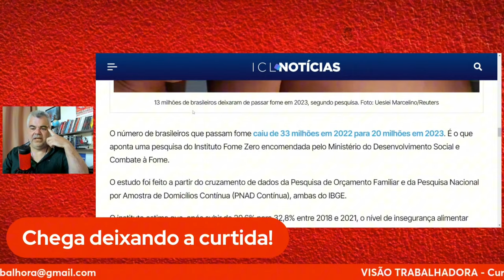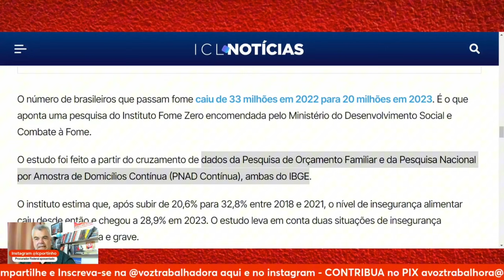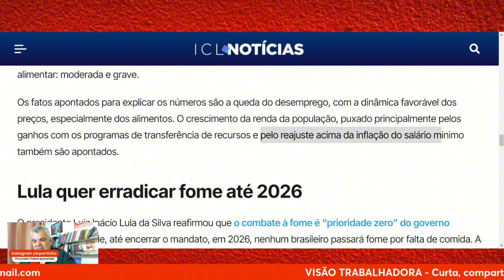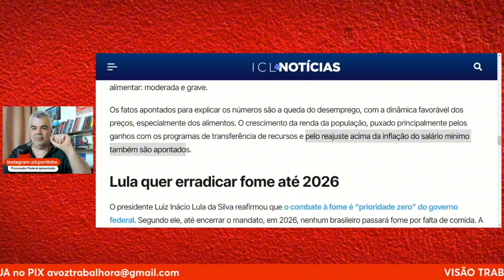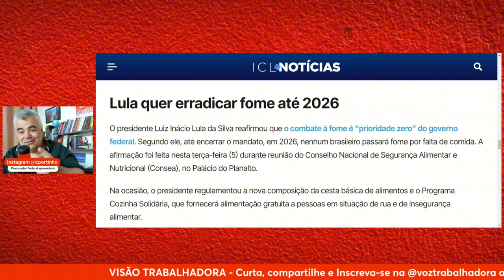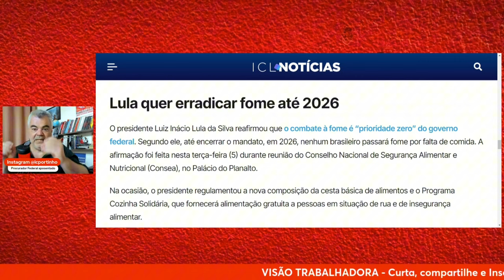GOVERNO LULA RETIROU 13 MILHÕES DE BRASILEIROS DA FOME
Segundo estudo do Instituto Fome Zero, o governo Lula retirou 13 milhões de brasileiros da fome. Luiz Portinho comenta a notícia. Confira.